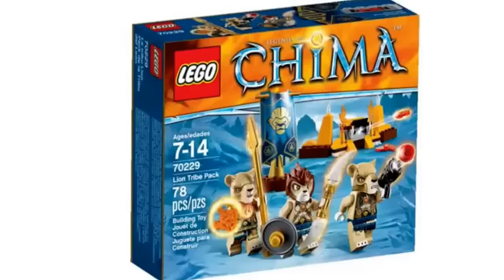Lego legends of chima sets 2015